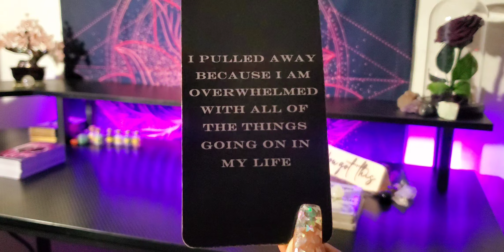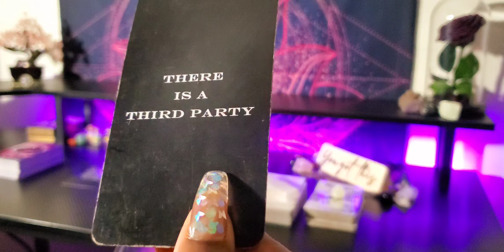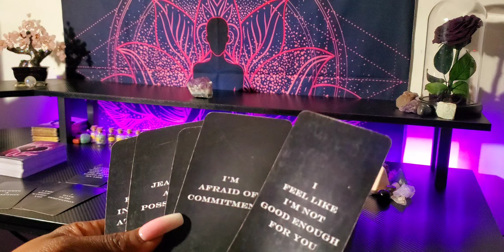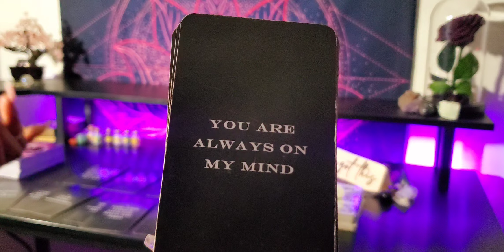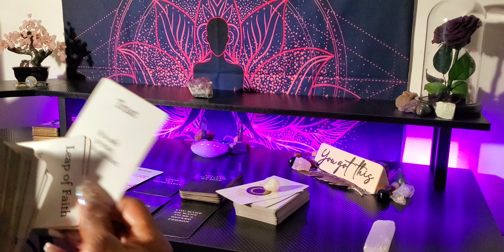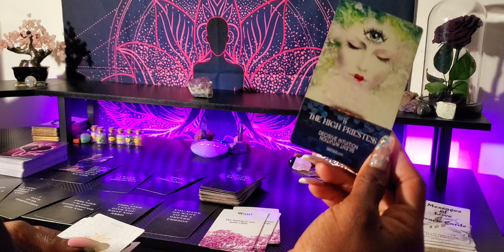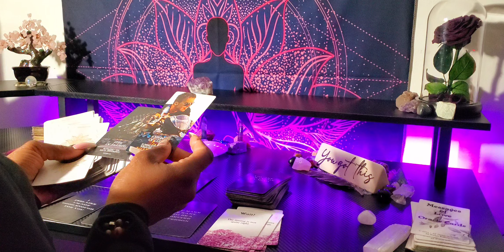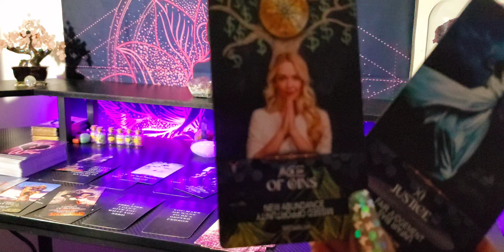♍ VIRGO /ROUND 2-YOU CANT BE FOOLED! THEY TRY TO HIDE IT BUT THEY'RE FLOODED WITH EMOTIONS 💜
👑KINGS & QUEENS👑

My ☀️♍
My  🌙 ♊